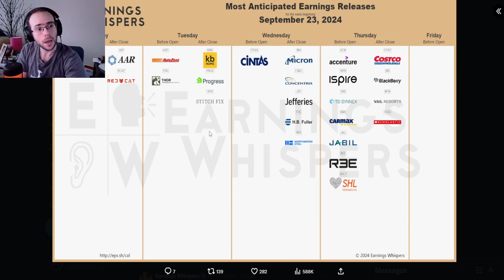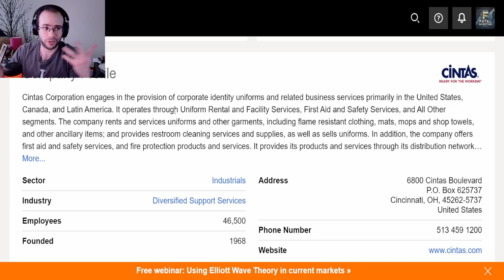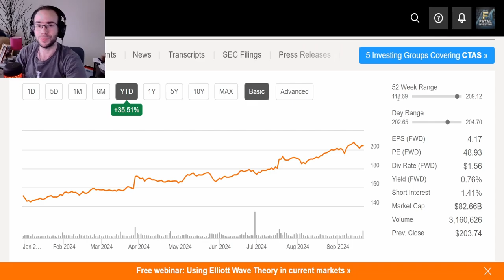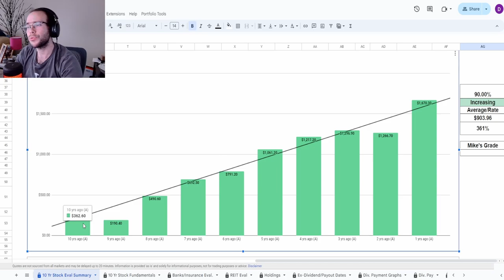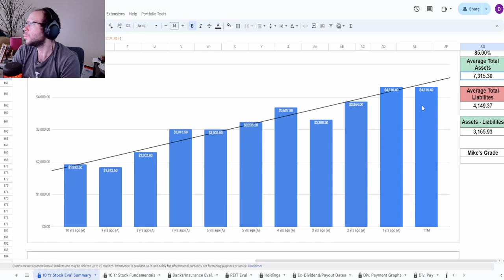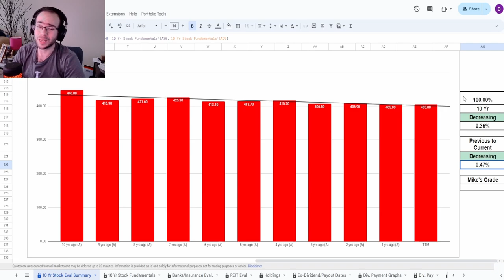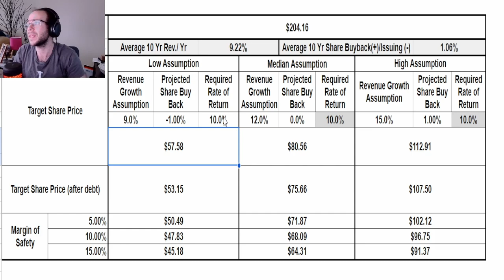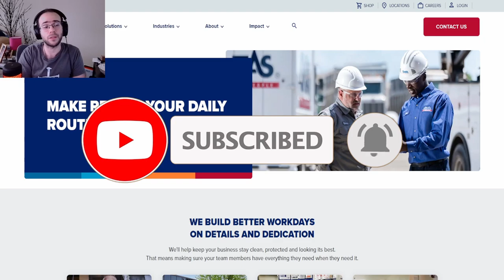Cintas Stock Golden Opportunity or Overpriced Hype $CTAS